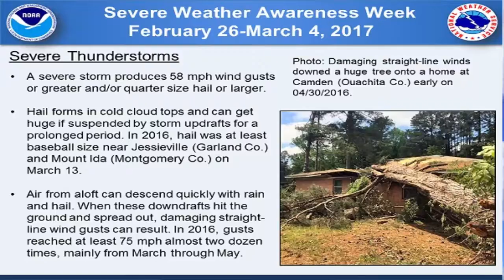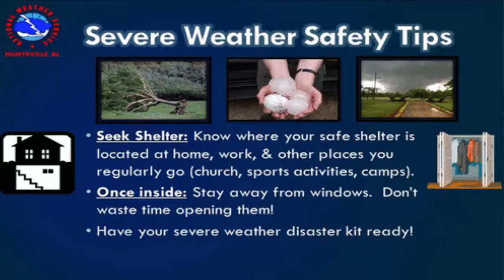Arkansas Severe Weather Awareness Week 2017